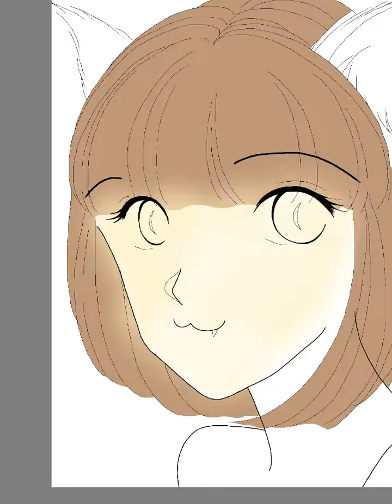サカナください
サンマを所望します。あ、イワシは結構ですので笑. 塗りが上達しませんねorz